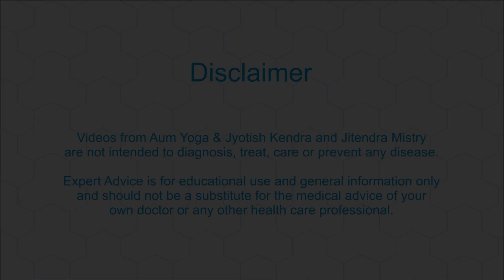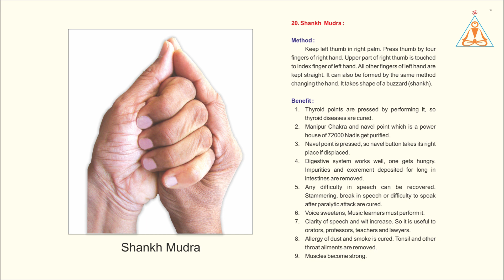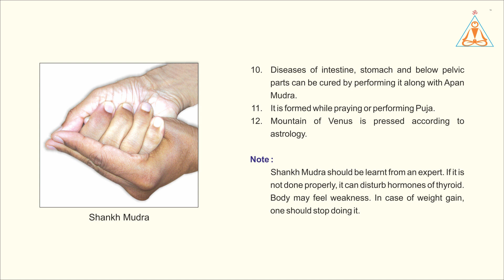Shankh Mudra-To Cure Speech, Thyroid, Navel & Allergy Problem by Jitendra in Gujarati 13-06-2020.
Yoga, Pranayam, Dhyan/Meditation
Copyright @ Jitendra Mistry

Place of Lecture : Aum Yoga & Jyotish Kendra,
2, Jay Mahalakshmi Park, Novino-Tarsali Road, Makarpura, Vadodara-390 010.

HAST MUDRA THERAPY

Indian saint and sages (Rishis and Munis) were great ancient scientists who have written Shastras (holy books) and philosophical books based on their own experience. These books on Yoga, Ayurveda, Astrology, Vastu, etc. contain gems for betterment of human life. Here, we would try to understand one of such sciences i.e. HAST  MUDRA.
Human body is a miraculous creation of nature. Human being can remain healthy physically and mentally by practising yoga and progress spiritually. Various poses, mudras of body and hand is included in yoga. Mudra therapy is a purely scientific and wonderful way to attain physical health and mental peace in life easily.
There are various mudras. They are used while praying Gods & Goddesses, Mantra-Tantra, ritual ceremony, music, dance and study of yoga. Mudras are useful to get rid of various diseases or ailments and develop physical, mental strength.  A common man can lead healthy life, keeping away the diseases by using Mudras properly.
As in body, so in universe' according Shastras. Human body consists of the same five elements that form the universe. All the five fingers of hand represent five elements. Human body remains healthy if these five elements are balanced. Increase or decrease or imbalance of any element may result into the disease related to that particular element. Hast Mudra balances the five elements and thereby curing the diseases.
 Micro energy waves (Prana energy, Aura, Prana Shakti, Life force) flow from the tips of the fingers continuously. By practising Hast Mudra life force is controlled and flows properly.
 According to the science of Hast Mudra various parts of body like muscle, endocrine glands, inner-outer organs and their systems, nervous system can be regularised by balancing the five elements. It can awaken latent vital force. In short "Mudras are like switch of power center to control astral body.
 Yoga Sadhana stresses on practising 'Ashtanga Yoga'. Mudras also are of great importance in yoga. Asanas stress more on senses than on Prana (vital force). On the other hand Mudras put emphasis on Prana to senses. One can immediately notice the effect after practising Mudras. Mudras must be performed with both the hands so that both - right and left parts of the body get benefitted. It can be performed empty stomach or after two hours of taking dinner. It can be performed in any position - sitting, standing or walking. To get better result they can be performed while practising Vajrasana, Padmasana or Sukhasana. Any Mudra can be performed from 10 minutes to 45 minutes to get full benefit. One can perform it in more than one sitting. One can practise it for 15 minutes thrice a day.
Note :
1. While performing Hast Mudra those fingers which are not  used to form Mudra must be kept straight.
2. When the tip of the finger is touched to the tip of the thumb,  it increases the relative element of the finger. If the tip of the  finger is touched at the root of the thumb and pressed   slightly by the thumb, the relative element of the finger  decreases.
 I take the opportunity to thank the translator Ms. Shital Abhay  Desai, Vadodara.
 I hope this book of Hast Mudra Therapy help the Sadhaks to cure physical and psychological diseases and progress spiritually as well.

INSTRUCTION
Mudra is performed by using both the palm. It should be learnt from a Guru or experienced teacher to get maximum benefit.

Please watch & listen following Videos carefully...
(3) To Learn Hast Mudra Therapy PART - 2 by Jitendra Mistry in Gujarati on 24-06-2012.
(6) Dhyan Mudra - Removes Stress, Anger, Anxiety, Depression & Fear by Jitendra in English on 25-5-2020.. Video
(7) Vayu Mudra - Relief 80 Types of Vayu Disease by Jitendra Mistry in English on 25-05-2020. Video

Also Share to all your group because Sharing is Carrying...Thanks...

INSTRUCTION :
Yoga, Aasana, Pranayam(Breathing Technique), Dhyan, Yogic Kriya, Mudra, Aumkar, Surya Namskar, Ayurved, Home Remedies, Jyotish & Vastu should be learnt from a Guru or experienced teacher to get maximum benefit.

Astu...
Hari Aum Tat Sat...